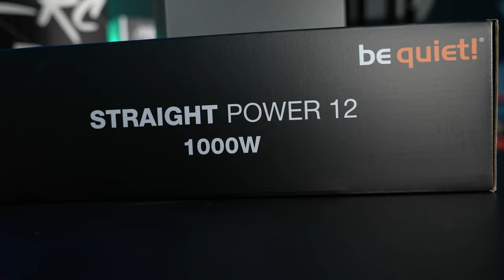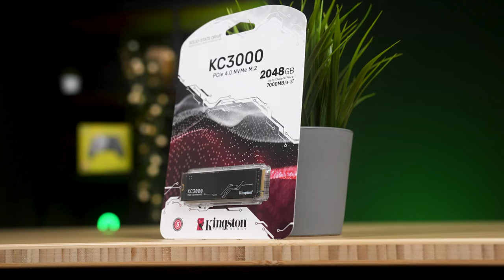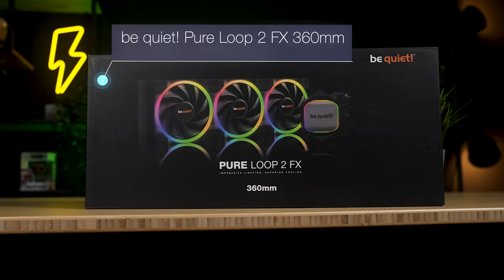Full HD, WQHD oder 4K System? Kaufempfehlung Dezember 2023 | be quiet!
Ganz gleich ob du Gaming in Full HD, WQHD oder 4K genießt, wir haben die passende be quiet! Gaming-Hardware für dich. Wir von be quiet! haben 3 verschiedene Systeme gebaut, um dir beim Upgrade deines bestehenden oder den Aufbau eines komplett neuen Gaming-PCs zu helfen.

Full-HD (1080p)
▪️ Pure Base 500 FX
▪️ Pure Power 12M
▪️ Pure Rock 2 FX
▪️ GPU: AMD RADEON RX 7700XT
▪️ CPU: AMD Ryzen 5 7600X
▪️ Motherboard: AMD B650 Chipset
▪️ RAM: 16GB DDR5 RAM
▪️ Storage: 1TB M.2 SSD

WQHD (1440p)
▪️ Shadow Base 800 FX (white)
▪️ Straight Power 12 1000W
▪️ Dark Rock Elite
▪️ GPU: AMD Radeon RX 7900 XT
▪️ CPU: AMD Ryzen 7 7800X3D
▪️ Motherboard: AMD B650E Chipset
▪️ RAM: 32GB DDR5 RAM
▪️ Storage: 2TB M2. SSD

4K (2160p)
▪️ Dark Base Pro 901
▪️ Dark Power Pro 1300W
▪️ Pure Loop 2 FX 360mm
▪️ GPU: Nvidia RTX 4090
▪️ CPU: AMD Ryzen 9 7950X3D
▪️ Motherboard: AMD X670E Chipset

➡️ Danke an die Unterstützung @XboxDACH  !